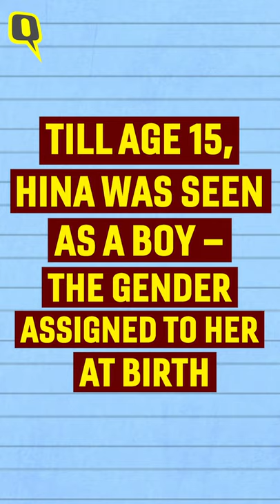‘Want to Serve India’: Kerala Transwoman Student is Fighting a Legal Battle to Join NCC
A 22-year-old transwoman from Kerala has challenged the National Cadet Corps for denying her a seat among its women cadets. According to Hina, who joined University College Thiruvananthapuram on a reserved seat for transpersons offered by the state, NCC’s denial has violated her constitutional right to equality and fair treatment. Her lawyer, Sudheesh M Raghul, calls it a violation of the Supreme Court’s NALSA judgment of 2014. NCC, which comes under the Ministry of Defence, thinks that entry of transgender persons into the corps will lead to “untoward incidents” and “undesired consequences”. If the Kerala High Court rules in her favour, Hina’s case could serve as a benchmark for entry of transpersons into India’s military and paramilitary forces.